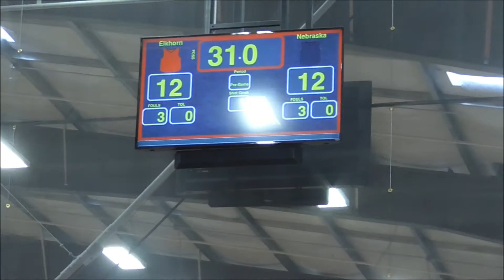Nebraska Supreme Ferguson vs Elkhorn Elite Gold February 22, 2020